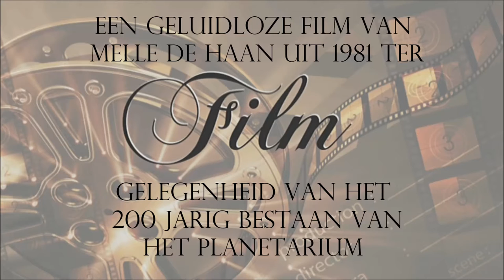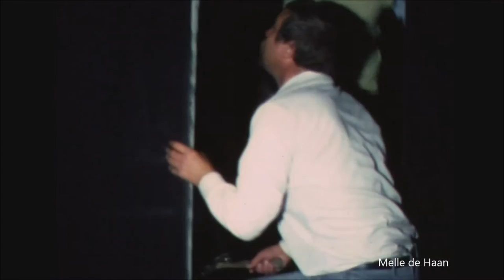Franeker 1981 200 jaar Planetarium Heisa om Eise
Filmbeelden uit 1981 zonder geluid van Melle de Haan.
Te zien zijn beelden van de festiviteiten in de maand september in Franeker en de voorbereidingen voor het toneelstuk "Heisa om Eise". Dit alles ter gelegenheid van het 200 jarig bestaan van het Eise Eisinga planetarium dat jaar.